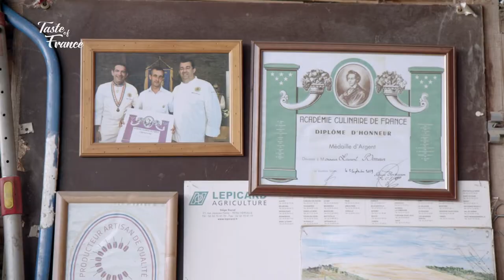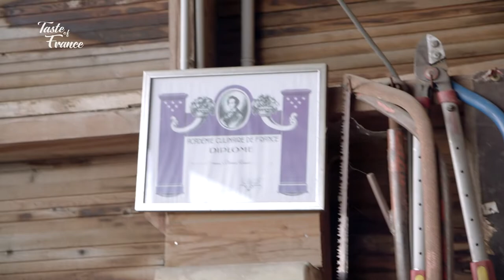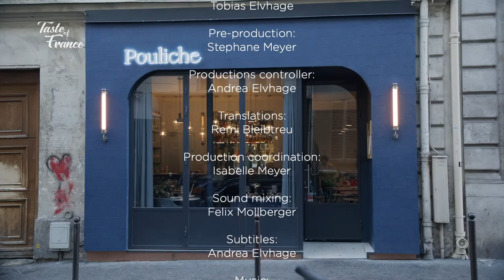Antonin Bonnet – Quinsou - Taste of France (Episode 8)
Episode 8: After working alongside some of the greatest names in the culinary world, former MasterChef jury member Amandine Chaignot opened her first restaurant called Pouliche. In this program she demonstrates the extent of her talent, serving refined vegetarian-focused cuisine. We’ll get to know her secrets for stimulating flavors and the principles behind her raw, refined French cuisine.

Meet 10 of France’s most distinguished Michelin-starred chefs in this dynamic cooking series. Learn about how they work, live and stay curious in their pursuits of a sustainable approach to cooking perfection along with a learn-how-to-cook-like-a-master chef segment to prepare these haute-cuisine recipes in your own home.